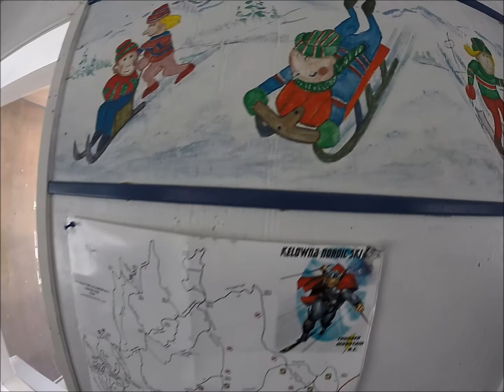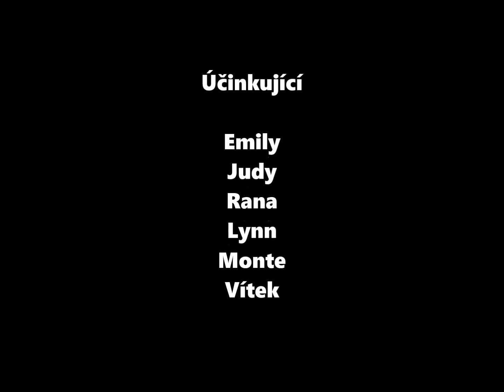Běžkaření u Big White, v Britské Kolumbii v Kanadě. 1 února 2018